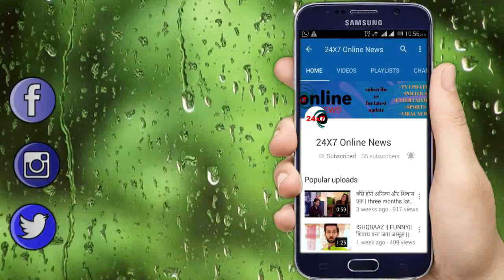KASAUTII ZINDAGI KAY || MISHKA की वजह से MOHINI जानेगी ये बड़ा राज़